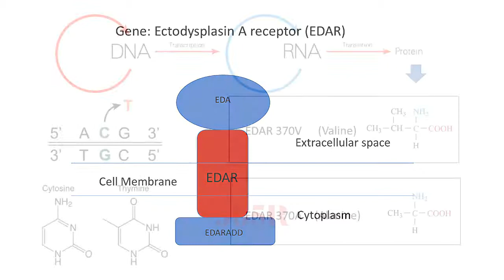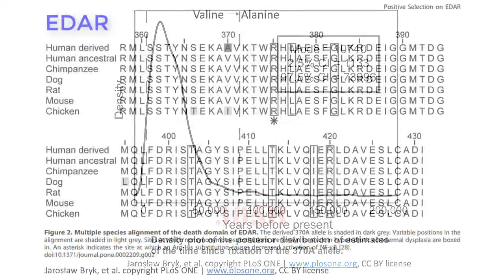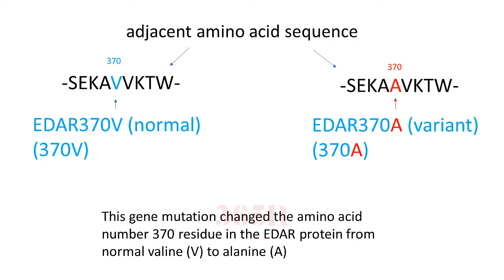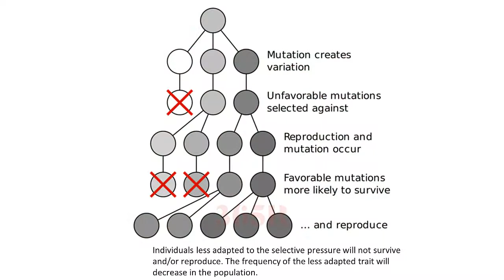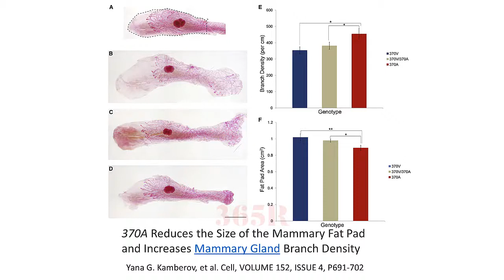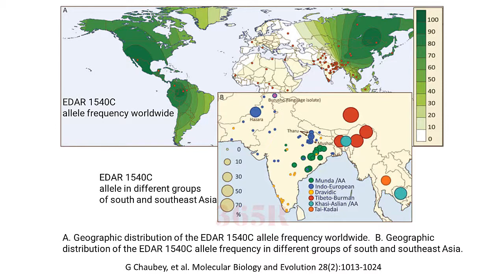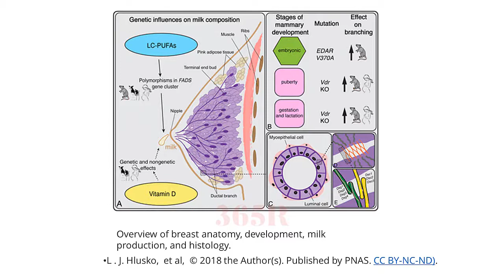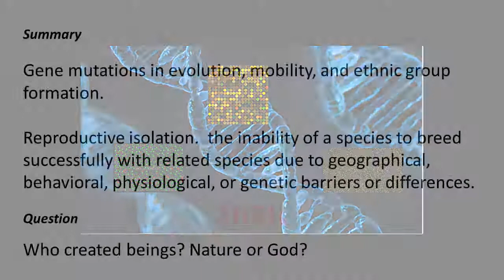Which gene determines your breast size? It's the EDAR gene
The major reason for women with different breast sizes has been found! A single gene and its variants are linked to women's boob sizes.  A single genetic mutation, which result in an amino acid change in a cell memberane protein, from amino acid residue of valine to alanine, made 95% of women in Asia carrying this gene variant with small breasts.